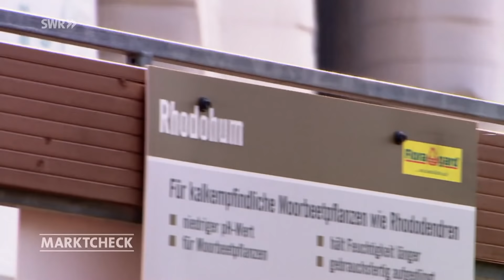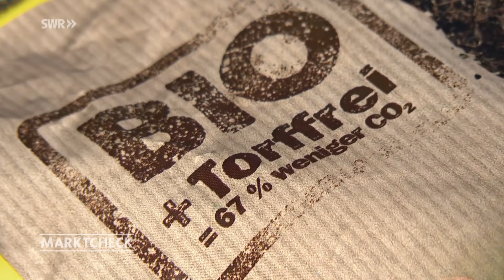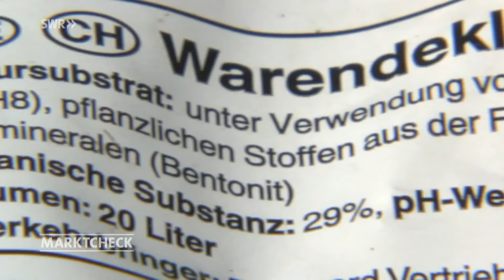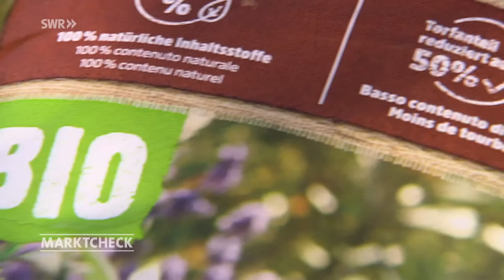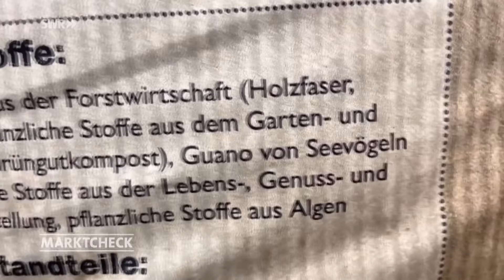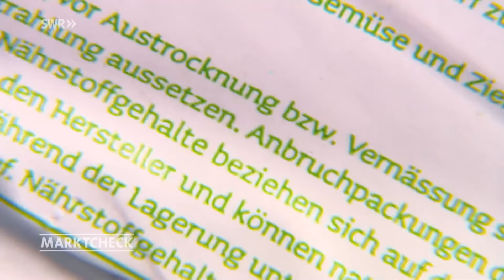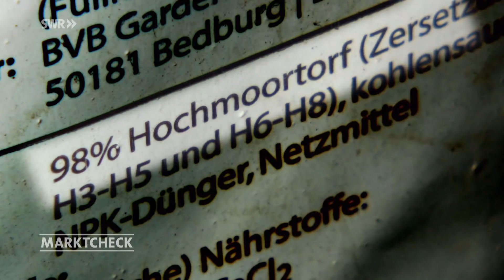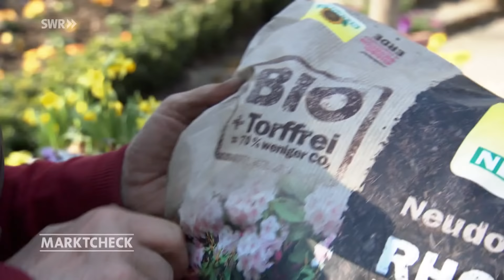Auf dem Balkon und im Garten - Welche Erde brauchen Pflanzen wirklich? | Marktcheck SWR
Die Auswahl an Erden für Balkon und Garten ist groß. Doch was ist der Unterschied zwischen Pflanzerde, Universalerde und Blumenerde? Und kann man bei Billigangeboten bedenkenlos zugreifen?

Dieses Video ist eine Auskopplung aus der Sendung vom 29. März 2022. Ganze Marktcheck-Folgen in der Mediathek

BLUMENERDE, PFLANZERDE UND UNIVERSALERDE
Für Balkon-, Zimmer- oder Kübelpflanzen wird Blumenerde verwendet. Diese hat eine hohe Wasseraufnahmefähigkeit, die meist auf einen hohen Torfanteil zurückzuführen ist. Da jedoch der Torf-Abbau negative Auswirkungen auf die Umwelt hat, sollten Verbraucher besser auf torffreie Erden zurückgreifen.

Im Gegensatz zur Blumenerde ist Pflanzerde eher im Garten anzutreffen. Diese Art von Bodenverbesserer erleichtert das Anwachsen und eignet sich für Obstbäume und Sträucher. Auch hier gilt: am besten torffrei.

Universalerde ist vielseitig einsetzbar. Sie ist für den Gemüseanbau geeignet und kann sowohl für Beerenobststräucher im Garten als auch für Kübelpflanzen verwendet werden. Universalerden ohne Torf bestehen meist aus Kompost, Rindenhumus und Holzfasern.

BRAUCHT MAN SPEZIALERDEN?
Spezialerden für Rosen, Geranien, Zitrusfrüchte oder auch Tomaten braucht man nicht unbedingt. Allerdings sollte man für das Pflanzen von Heide- und Moorbeetpflanzen wie Rhododendren, Azaleen und Kamelien laut Volker Kugel, Leiter des Blühenden Barocks, spezielle saure Moorbeeterde verwenden.

DAS PROBLEM MIT DEM TORF
Torf ist nährstoffarm, speichert viel Wasser und kann so ideal für alle Pflanzenbedürfnisse aufgedüngt werden. Jedoch leiden Moore - die größten Kohlenstoffspeicher an Land - unter dem Torfabbau. Sie werden trockengelegt und CO2 entweicht. Um also die Moore und somit auch die Umwelt zu schützen, sollten Verbraucher am besten zu torffreier Erde greifen.

WAS TAUGEN GÜNSTIGE DISCOUNTER-ERDEN?
Die Aldi Blumenerde für 12 Cent pro Liter - etwa halb so teuer wie Markenerde - bezeichnet Kugel als strukturstabiles, qualitativ gutes Material. Doch aufgrund des mit 98 Prozent sehr hohen Torfanteils erhält die Discounter-Erde von ihm einen Minuspunkt.

Die Erde von Lidl kostet 10 Cent pro Liter und ist zudem torffrei. Volker Kugel bemerkt aber viele grobe Holzteile in der Erde, die er als nicht optimal betitelt. Lidl teilte diesbezüglich mit, dass durch den Einsatz von natürlichen Torfersatzstoffen die Körnung gröber sei, sich dies aber nicht auf die Qualität der Erde auswirke.

Autor: Patrick Jauß
Bildquelle: Unsplash / Gabriel Jimenez